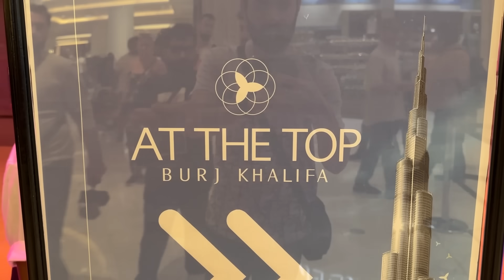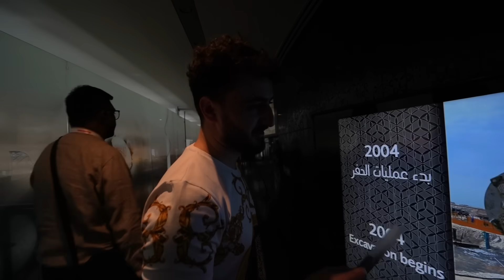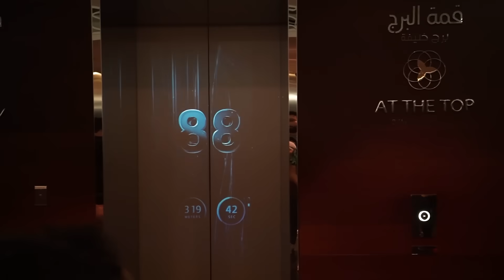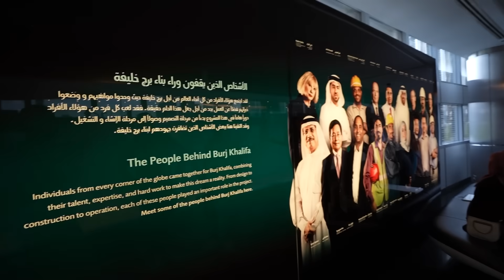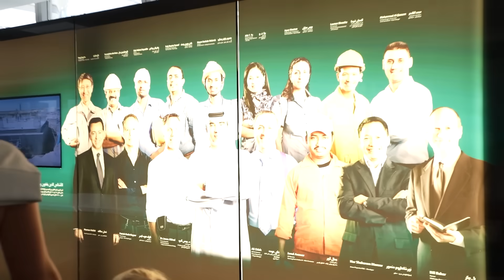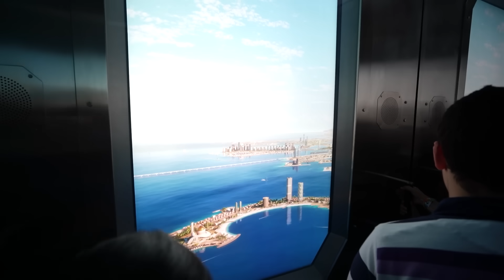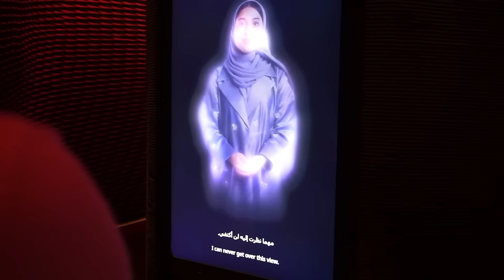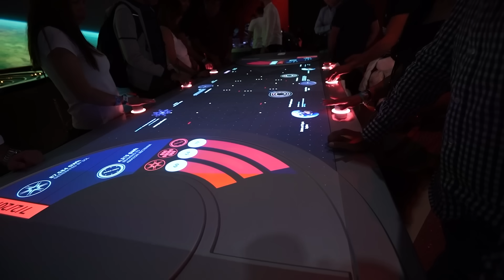Things to do in Dubai - UAE (دڤێت سەرەدنا ڤان جها بکەی ل دوبەی) VLOG-100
Karzan Hisham
Things to do in Dubai - UAE VLOG-100
Burj Khalifa , Dubai Frame and Museum of The Future